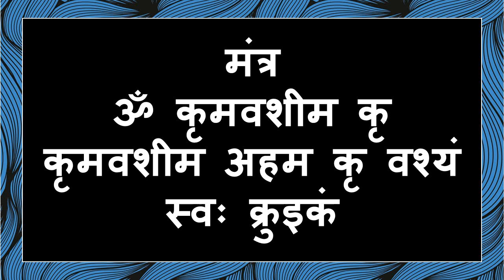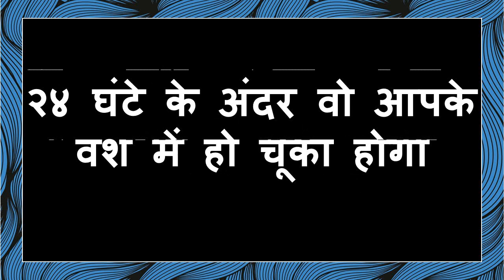मन में यह बोलो जैसे ही बोलोगे फटाफट मिलने आ जाएगी या फिर आपको फ़ोन करके बुलाएगी